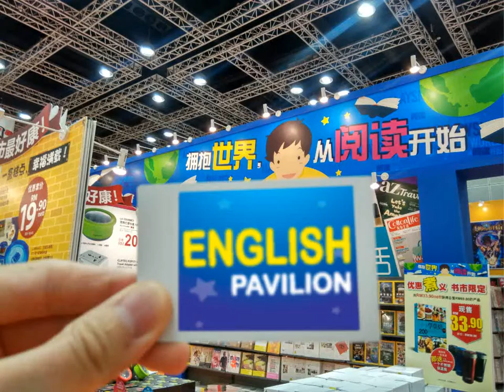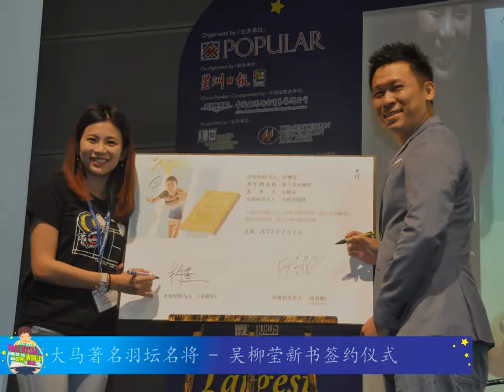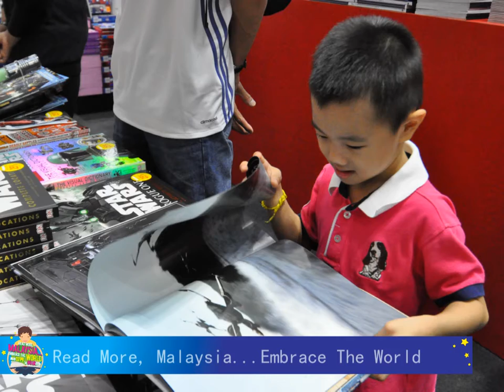BookFest @Malaysia 2017: It's A Wrap!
A toast, to 9 fantastic, great days of BookFest@Malaysia 2017! YOU put the “U” in US. Thank you! Remember, “Read More Malaysia…Embrace the World”!
一连9天的第十二届海外华文书市终于挂上句点了。因有您，书市才能举办成功！再次感谢您的出席！让我们继续”拥抱世界，从阅读开始“！